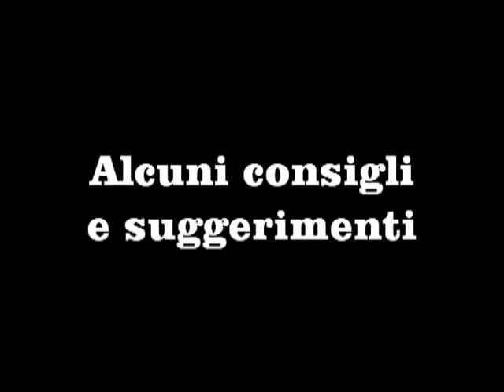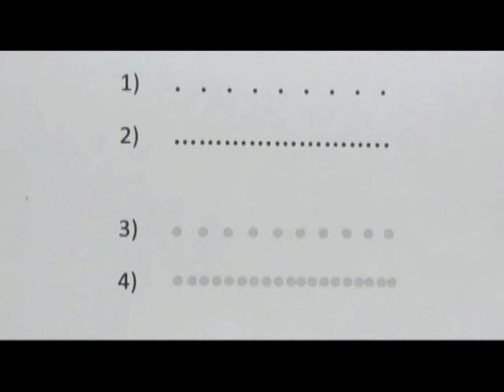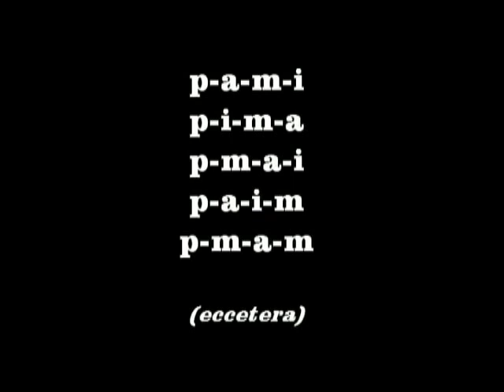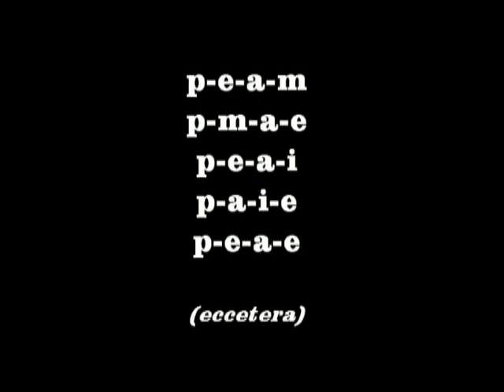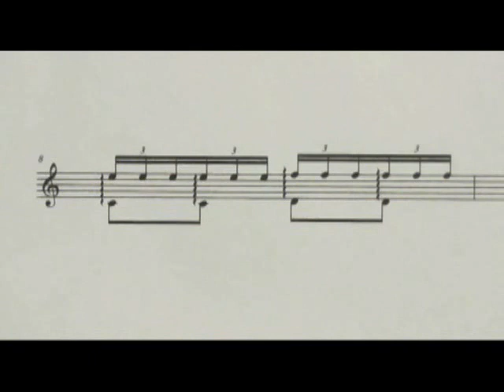R. Masala, Il tremolo nella chitarra classica, alcuni consigli e suggerimenti